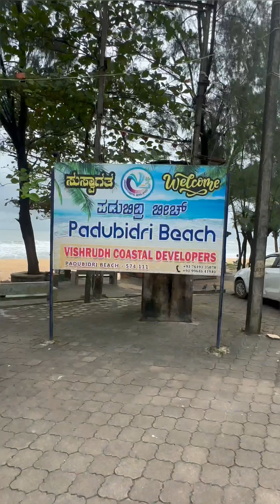बैंगलोर की मशहूर मसाला पापड़ी & Visit PADUBADRI Blue Falg Beach Udupi Karnataka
Hey everyone. Main Hun Ritu aaj main Lekar I hun aap sab ke liye bilkul thele wali Ragada papdi chat ki recipe ismein Maine Har chij ko bahut hi detail Mein dikhaya hai aur bataya Har EK recipe Ko Maine pure acche se detail se bataya hai ki Kitni quantity Maine use Ki Hai ragra ki recipe, Chatni  me kya kya mein use kara Kitna use kara hai papdi Kis Tarah Se Banai hai? Aur Kis Tarah Se crispy aur crunchy papdi ko Ham store kar sakte hain aur papdi ki maine 2-3 alag variety bhi batai hai ki agar Hamen masala papdi banani hai To Ham use Kaise banaa sakte hain, Masala papdi ki maine Puri acche se detail Mein Jankari di hai aur chatni mein bhi Maine Kitna imali use kara ya FIR Hari chatni Mein Maine Kitni Dhaniya Kitni Hari Mirchi Dali Har chij maine bahut hi detail Mein batai. Hai I hop aap Sabko yah recipe Jarur Pasand Aaegi Agar recipe Pasand Aaye Na to please please meri video ko Jarur like kijiega channel ko subscribe karna bilkul bhi nahin bhuliyega aur recipe Agar aapko acchi Lage to apne friend and family ke sath bhi ise Jarur share kijiega aur please mujhe support Karte rahiye Taki main aise hi nayi nayi recipe Lekar Aati rahun. Thank u for watching my video.

INGREDIENTS For Ragra:-

White matter- 1cup
Ginger-1 inch
Green chilli- 5-6
Garlic-12 -15
Oil -1 teaspoon
Gram masala- 1/4 teaspoon
Fresh coriander:-1 tablespoon

INGREDIENTS For Tamarind Chutney :-

Tamarind - 1 cup (shocked for 30 minutes)
Jaggery- 3 tablespoon
Salt-1/2 teaspoons

Green chilli-4-5
Garlic-5-6
Ginger-1/2 inch
Roasted cumin powder-1 teaspoon
Salt- as per your taste
Curd -2 tablespoons

How to make dahi puri
How to make dahi puri chaat
Dahi puri kaise banatehai
Pani puri ki recipe
Street style  dahi puri banane ka tarika
Dahi puri banane ka tarika
Dahi puri chaat kaise banate hai
Street  style  chaat kaise banate  hai
Chaat recipe
Homemade chaat recipe
How to make street style chaat
How to make Ragda papdi chaat
Ragda papdi chaat recipe
Ragda ingredients
Papdi chaat recipe
Papdi chaat
How to make papdi chaat
How to make papdi chaat recipe
Papdi recipe
Green chutney recipe
Tamarind chutney recipe
Ingredients for papdi
Ragda papdi chaat kaise banate hai
Papadi chaat recipe banane ka tarika
Chaat recipe
Papdi chaat kaise banate hai
पापड़ी बनाने की विधि,
पापड़ी चाट बनाने की विधि,
रगड़ा पापड़ी चाट कैसे बनाते हैं,
घर में पापड़ी बनाने की आसान विधि,
पापड़ी चाट घर में कैसे बनाते हैं,
रगड़ा पापड़ी चाट रेसिपी।
Thale wali chaat kaise banate hai
Thele wali ragda Papadi chaat kaise banate hai
How to make masala puri chaat
Bangalore ki famous masala puri ki recipe
Chaat ki recipe

TRAVELLING.
padubidri beach,
Travelling,
padubidri beach Udupi ,
old Ship,
Beach of karnataka,
blue flag beach padubidri end point, udupi district karnataka state
Masti at padubidri beach,
fossilized head of a large whale , approxmately 100 years old and weight 200 kg.

kindly use anything (food / products/ tips / instructions) as per given user manual / instructions of that products.